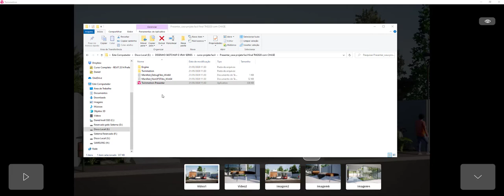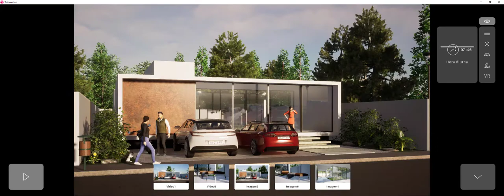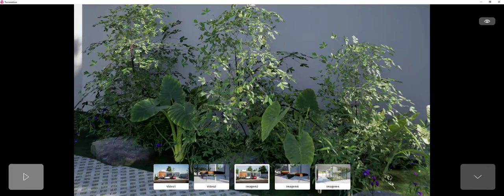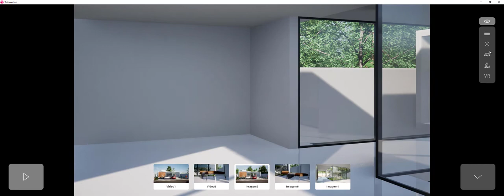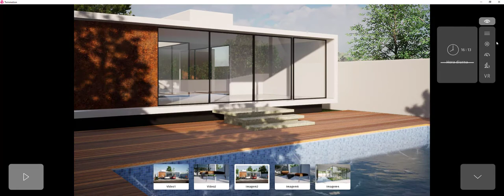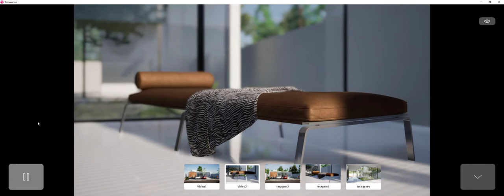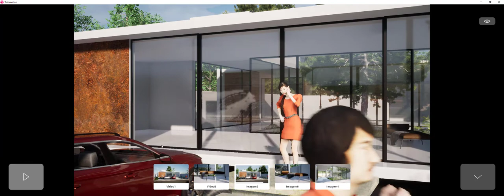A Arquiteta - Twinmotion Presentation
Com o sistema PRESENTATION do Twinmotion, você  poderá criar uma apresentação Arquitetônica COMPLETA com imagens, vídeos e o melhor: o cliente pode navegar para qualquer local da cena, mudar a hora do dia, o angulo do sol, etc.

O vídeo explica como funciona. Espero que gostem!

para o seu cliente no formato

MASTER ARQUITETO

DOWNLOADS GRÁTIS